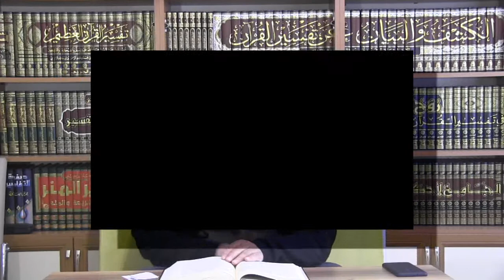5) Me'âric Sûresi 22. Âyet - Nesefî Tefsîri - Molla Selahaddin Atalay - Huzur Medreseleri